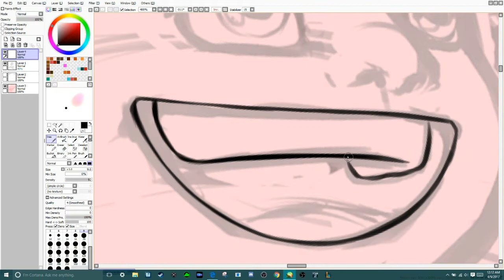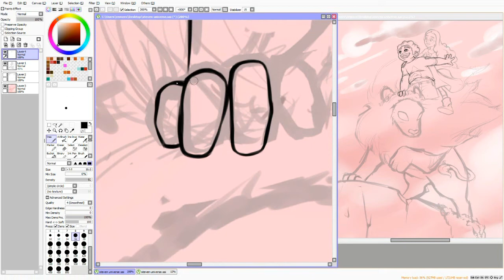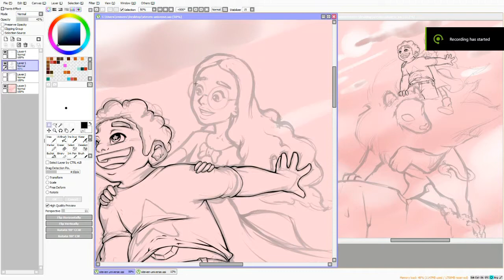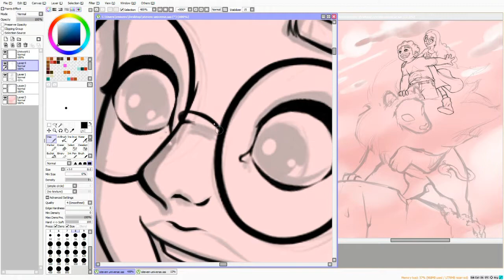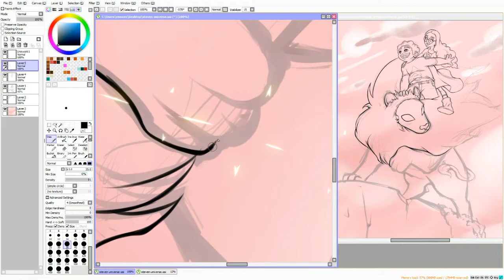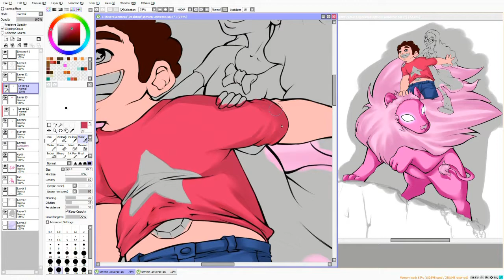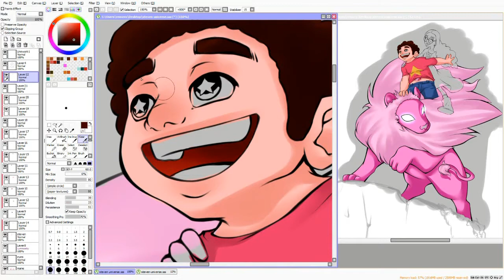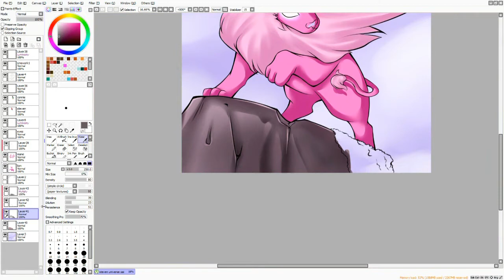Steven Universe - fanart [Steven, Connie & Lion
What's up everyone! Back with more fanart ft. Steven, Connie and Lion. I recently finished the first season of the show and I am officially hooked! I was already in love with the characters before hand, but actually watching the show solidified it.

I also plan on doing a full series of pieces that will feature other Gems.

Music

Stronger Than You (remix) - Videogame Remixes
Blue water, Blue Sky - Guilty Gear X2
Hyperdrive (instrumental) - Yu Gi Oh 5D's Theme
Starry Story- Guilty Gear Xrd OST (May theme)
A simple Life - Guilty Gear X2